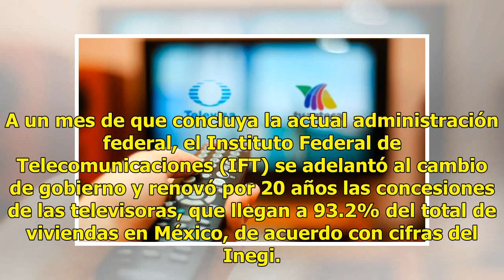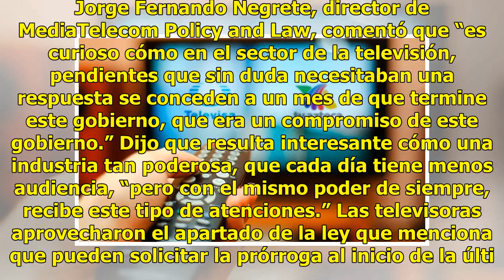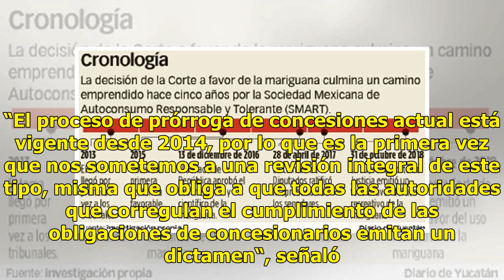"Bono" de Peña Nieto a Televisa y TV Azteca - El Diario de Yucatán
CIUDAD DE MÉXICO (El Universal).- Las audiencias de Televisa y TV Azteca podrán acceder a sus canales de televisión abierta hasta 2041, gracias a que el regulador aprobó las prórrogas a las concesiones de ambas empresas. A un mes de que concluya la actual administración federal, el Instituto Federal...